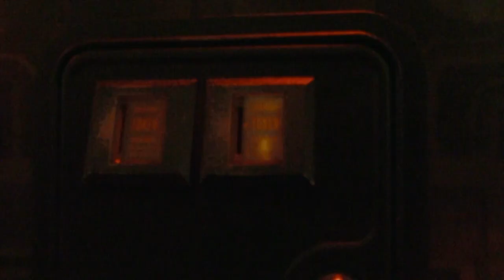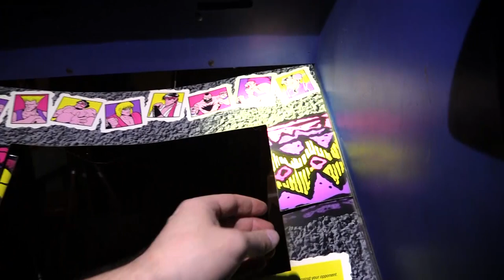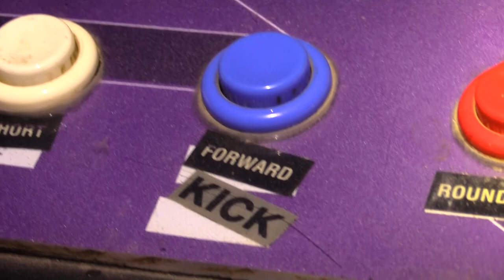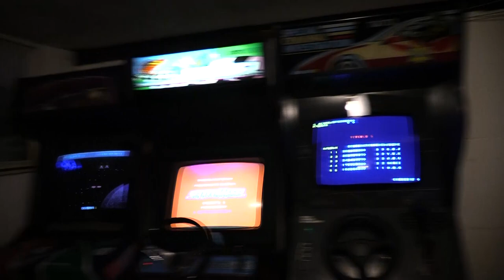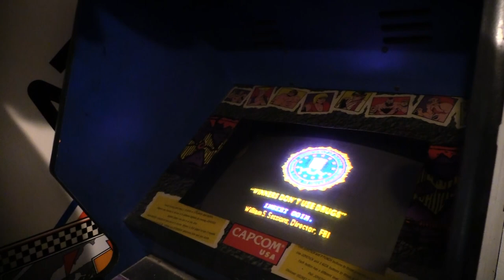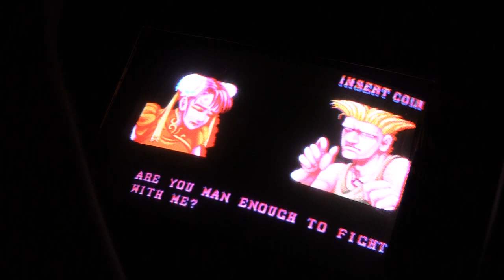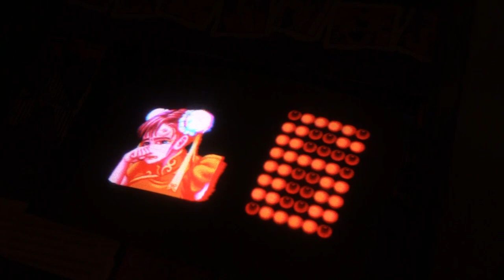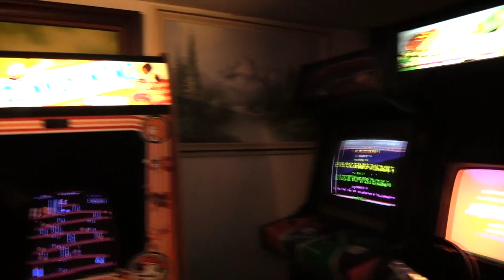Track and Field - Repair Part 1 - Monitor, Bezel, Wire Harness, Gameplay | Arcade Restore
In this video we go over the monitor and bezel and get the game running after a thorough look at its components, which is Street Fighter 2 converted in this Track and Field arcade cabinet.